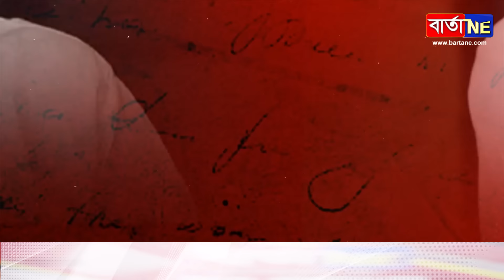📌BJPয়ে গুৰুত্বই নিদিলে নীতিশ কুমাৰক